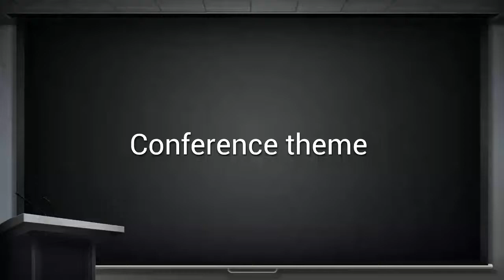My Handsome Fam.mp4